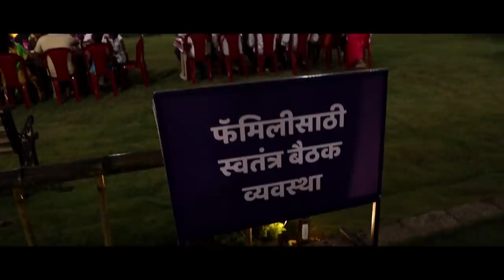विटा शहरात पावसाचा कहर, घरे, दुकाने आणि रस्ते पाण्याखाली ।। वज्रधारी न्यूज ।।